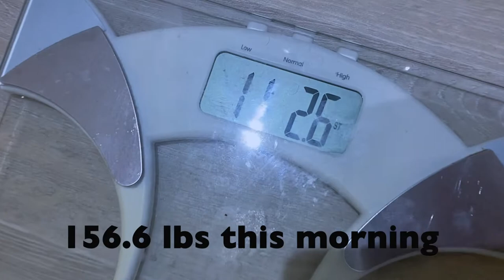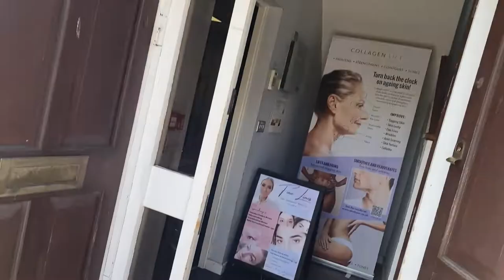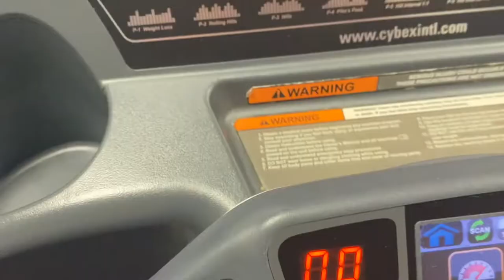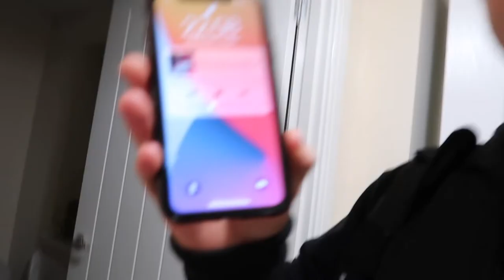DAY IN THE LIFE AS A PERSONAL TRAINER (what its really like)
A day in the life as a Personal Trainer (what its really like) A vlog showing what my life is like as a personal trainer working at Nuffield health gym. I thought it would be cool to show people that are interested in becoming a personal trainer to give them an insight to what the role entails.

More updates in regards to my photoshoot prep coming very soon too!

For more info regarding online coaching and the BODY REVAMP programme